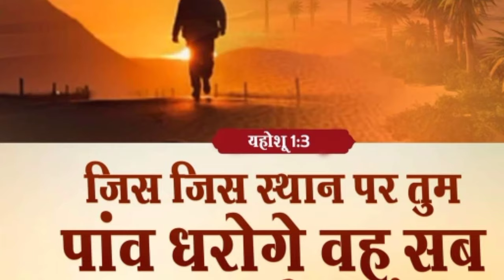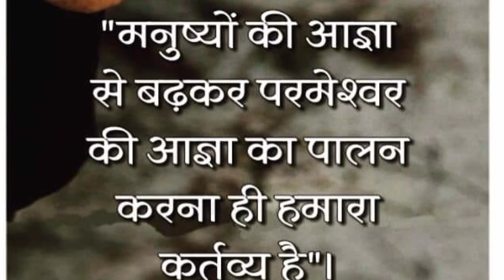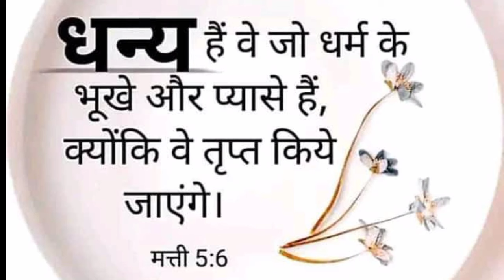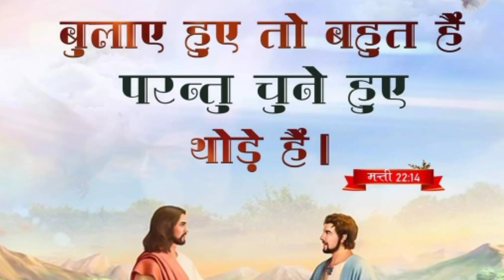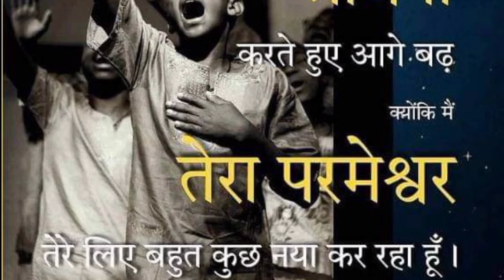शाम की प्रार्थना✝️आपके💯हर👈समस्या✝️दुख👈परेशानी💯दूर होगा💯har👈samasya❤️pareshani dur❤️Hogya💯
Hindi prathna yishu Masih
Hindi Bible prathna
prbhuu ki shaktishali prathna
ki shaktishali prathna Karen
Aaj turant theek Karega 🔥
deli prathna yishu Masih
chngaei prathna yishu Masih
deli morning prayer
Hindi blogs February
Hindi prathna yishu
Jesus upvas for
Christian worship songs
worship prathna yishu Masih

हम आपके कमेंट को जवाब नहीं दे पाते हैं लेकिन उसको पढ़ कर हम जरूर की प्रार्थना करते हैं आप बिल्कुल भी चिंता मत करो केवल परमेश्वर पर भरोसा रखो परमेश्वर आपकी हर एक जरूरतों और आवश्कता को पूरा करेंगे

massage Bible message
message prayer
प्रभु यीशु की शक्तिशाली प्रार्थना
deli morning prayer